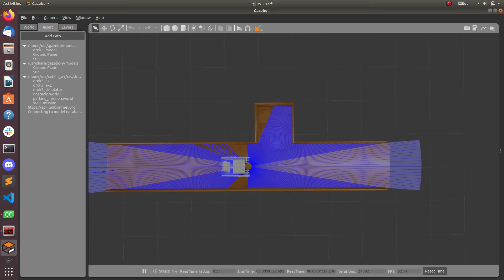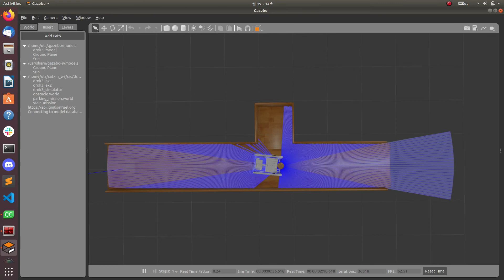Drok3 Gazebo 자율주차 1차성공 (2021.08.02)